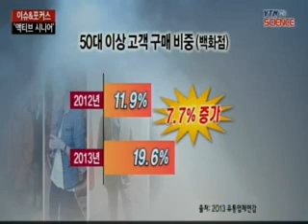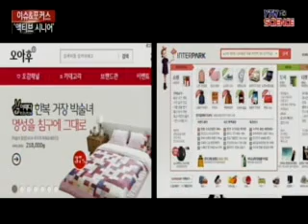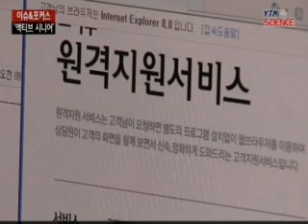[이슈&포커스] '액티브 시니어' / YTN 사이언스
[앵커]최근 중장년층이 주인공으로 등장하는 TV프로그램과 연극,영화가 큰 인기를 얻고 있죠?실제로 인생의 황혼기에 접어들었지만, 젊은이 못지않은 열정으로 활동하는 사람들이 늘고 있다고 합니다.이른바 '액티브 시니어', 오늘 제 2의 인생을 사는 중장년층에 대해 알아보죠.설다혜 기자 나와있습니다.전 세계적으로 심...